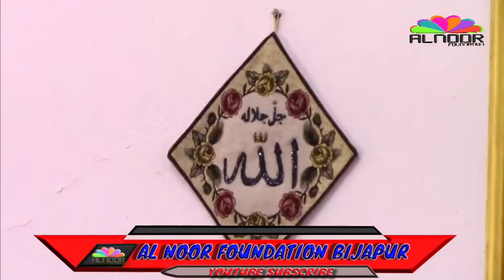ifteta masjid e fatima ahle hadees bijapur shaikh tahir baig muhammadi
YOUTUBE  AL NOOR FOUNDATION BIJAPUR
CITY JAMIAT AHLE HADEES BIJAPUR
SHAIKH ZAFAR UL HASAN MADANI
SHAIKH YASEER AL JABRI MADANI
SHAIKH FAZUL UR REHMAN SIRAJI
SHAIKH ABDUL GAFFAR SALAFI
SHAIKH SANAULLAH MADANI
SHAIKH ATAULLAH MUHAMMADI
SHAIKH HAFIZ DILSHAD MUHAMMADI
SHAIKH ABDUL RASHEED UMRI
SHAIKH JAMIL AKTAR HAFIQ TAHMI
SHAIKH SANAULLAH QASMI FAIZI
SHAIKH KAMALUDDIN SANABALI
SHAIKH BASHIR AHMED UMRI
SHAIKH FAIZ SAYED
SHAIKH ZAID PATEL
Shaikh Mosin Muhammadi
shaikh muhammad gufran
Br Nizam A khan
shaikh k ameen umri madani
shaikh ishtiyaq salafi
shaikh abdul aziz faizi
shaikh arshad salafi
shaikh nayeem jamai
shaikh abdul waheed nadvi
Br akeel ahmed
shaikh yinus umri